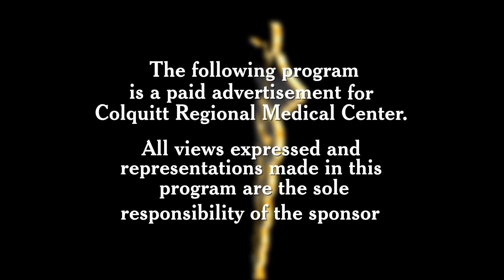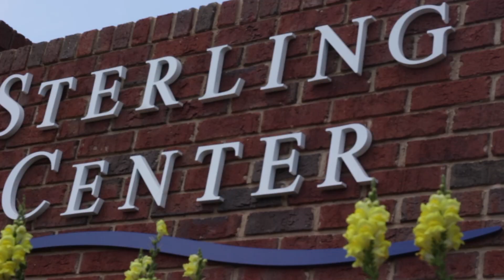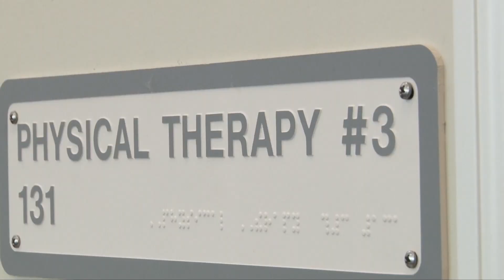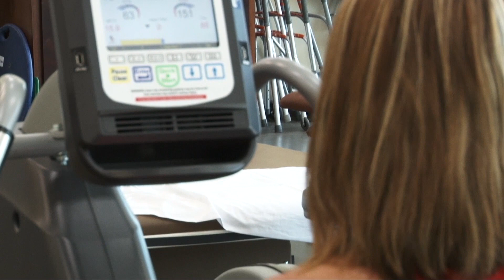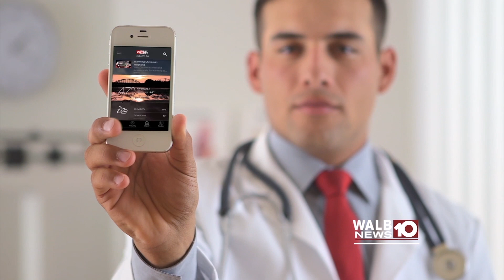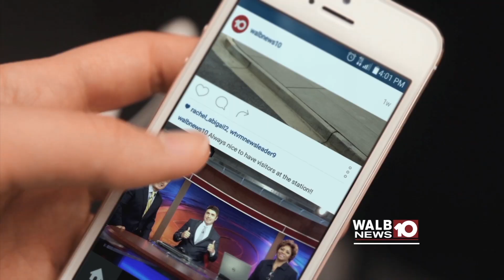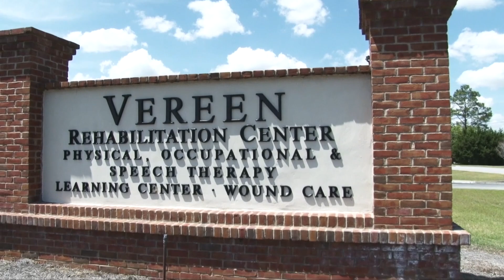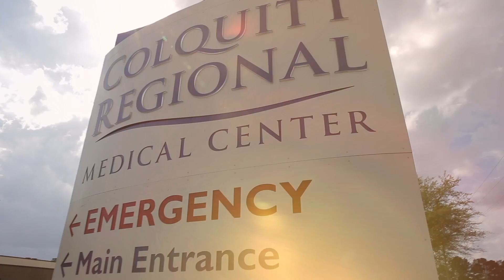Sterling Center Orthopedics - Total Joint Replacement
Dr. Jared Toman sits down with WALB's Kelli Roberts for an indepth discussion about the Sterling Center and the Total Joint Replacement Program at Colquitt Regional.